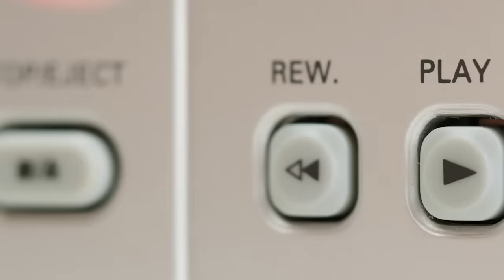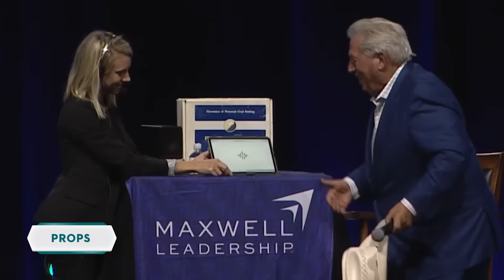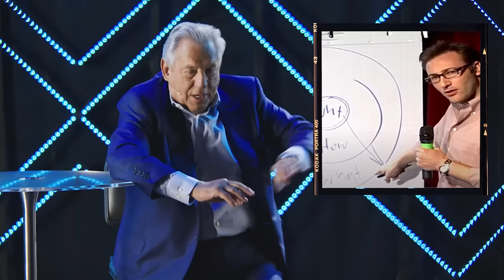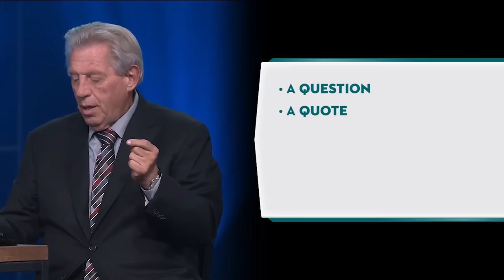16 Laws of Communication Book Launch Event